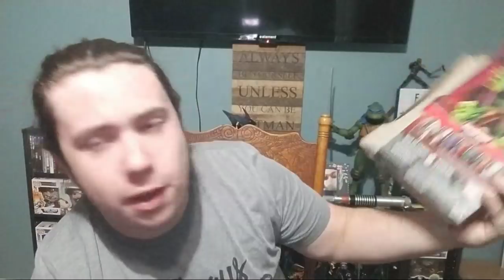UNBOXINGS AND FIG TALK!! LIVE!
GETCHO FFR MERCH

Im not asking for free figs or pops but if you want to send any mail to me. drawings, art, letters, etc you can do that here!!

 Russellville, TN
37860

-Check out bitsum.com to boost the performance of your computer by muting all the pesky background services, and putting the power where it is needed! Such as gaming or editing!

Secondary Camera: Samsung S7 Edge

The Syndicate is an Elite group of Toy Hunters that are aiming to cut down on the scalpers and bring hunters and collectors together. join us on Facebook by clicking the link below!. .